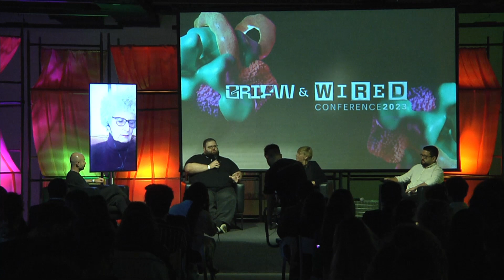A CULTURA DOS DADOS: Desvio, padrão e narrativa | BRIFW4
💡 Durante a BRIFW & Wired Conference 2023, foram propostas discussões importantes sobre os futuros possíveis na interseção cultura e tecnologia.

No Immersive Talk  A CULTURA DOS DADOS: DESVIO, PADRÃO E NARRATIVA, exploramos como os dados moldam nossa compreensão do mundo, desafiando os padrões estabelecidos e criando novas narrativas. ✨

Convidados:
👤 Giselle Beiguelman: artista, escritora e professora da FAU-USP;
👤 Janet Murray: escritora e professora do Georgia Institute of Technology;
👤 Roberto Martini: fundador e CEO da FLAGCX;
👤 Vitor Casadei: Gerente de Tecnologia em Dados Sênior no CESAR.

Mediação:
👤 Marcelo Gripa: jornalista, comunicador estratégico, cofundador e COO na Futuros Possíveis.